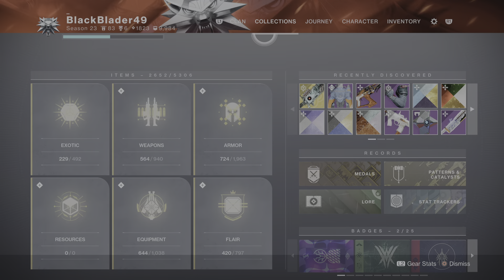Destiny 2_20240108205359